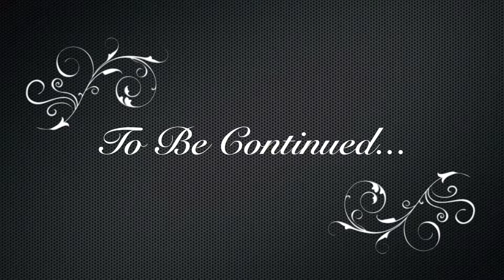(Capt. Lace Allenius) Corporate Knots to Fishing Knots!!